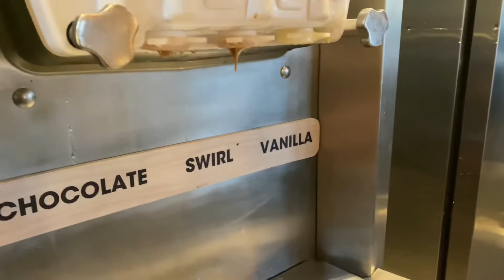Jason’s Deli with the kids!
The kids love to eat at Jason’s deli.